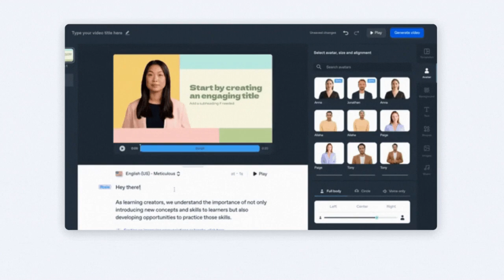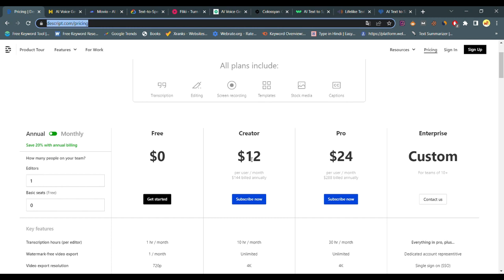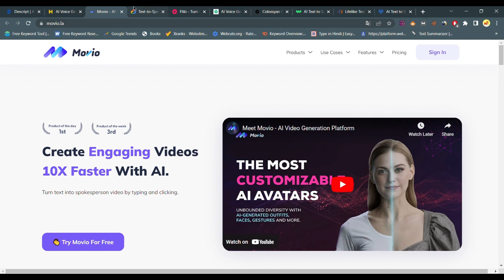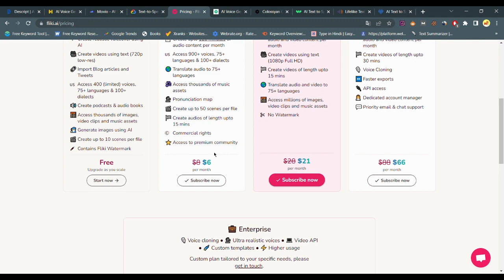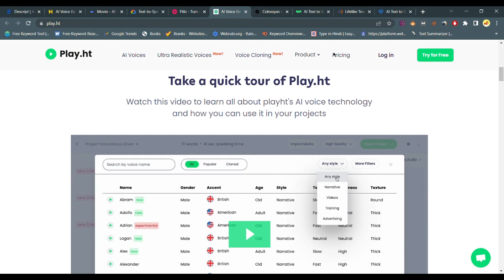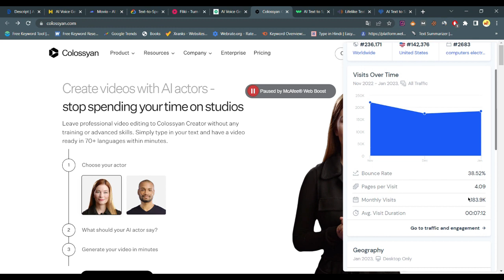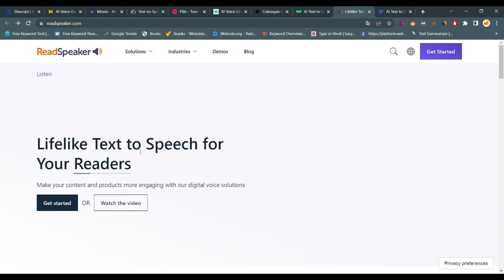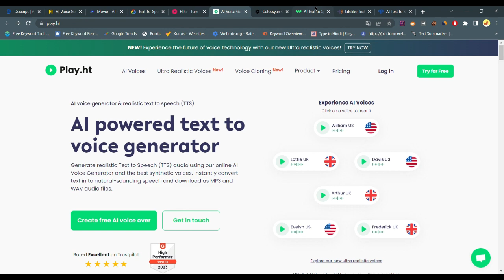Top 10 Text To Speech Platforms in 2023 | Make AI Contents and Make Money - Must Watch !!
About Text to Speech -

Text to speech is a specialized speech synthesis application that reads digital and written aloud. The application has several use cases and is used by everyone, right from professionals and students to small children and adults.

Text to speech tools is extremely helpful for the visually impaired and people with learning disabilities such as dyslexia. The software also assists people in learning to speak a new language and helps them overcome language barriers.

To Guys Umid Hogi Aapko Ye Video Pasand Aaya Hoga Aur pata chlaa hoga ki text to speech kya hota hai aur text to speech kaise kare video kaise banaye. Video Pasand Aaye To Video Ko Like aur Channel Subscribe Bhi Jrur Kijiye Taki Aur Asi Useful aur Make Money Online, Affiliate Programs, Best Websites Review and More Ase Hi Video Laate Rhe aur Video Ko Share Bhi Jrur Kijiye. To Milte Hai Aur Ase Hi New aur Interested Topic aur Video Ke Sath Tab Tak Ke Liye Dosto Aapka Bahut Bahut Dhanywad !!